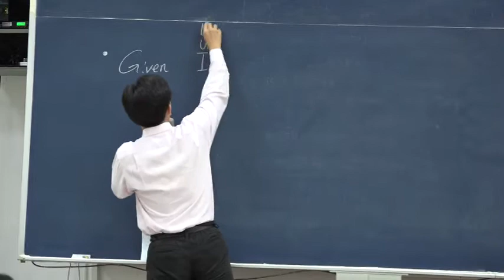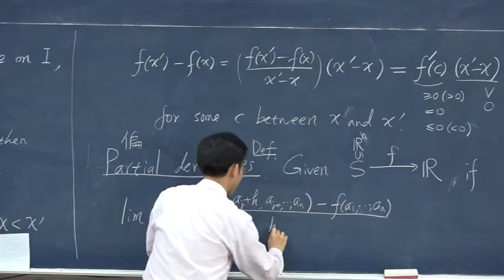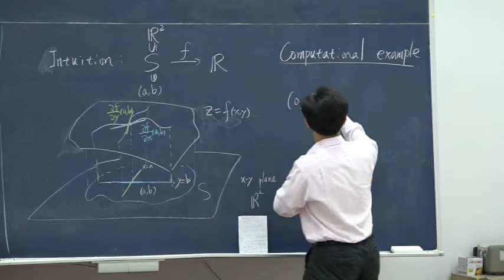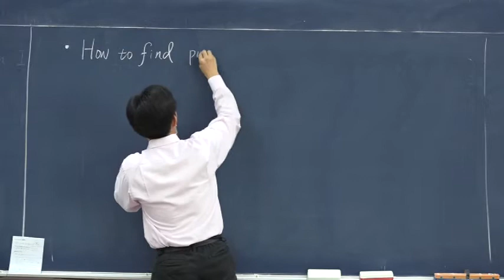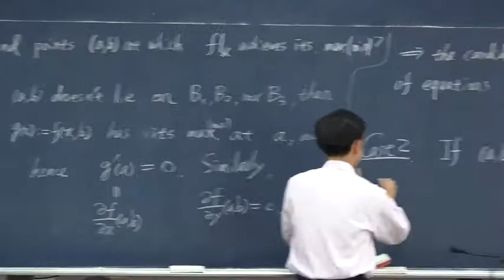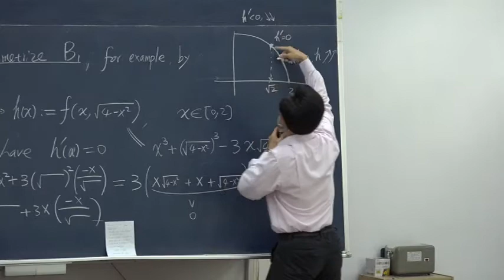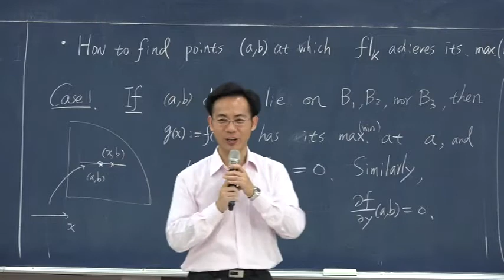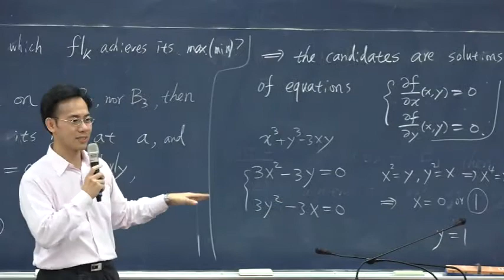【微積分一/齊震宇老師2015/11/05A】導數的符號與函數的單調性、偏導數、求最大最小值